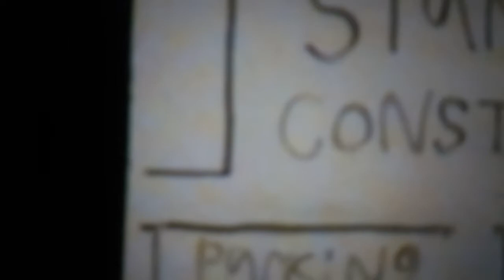Stanley Constructions Center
Aquarium
Music
Robot
Gym
Captain
Toyset
Device
Computer And IPad
Parking Garage